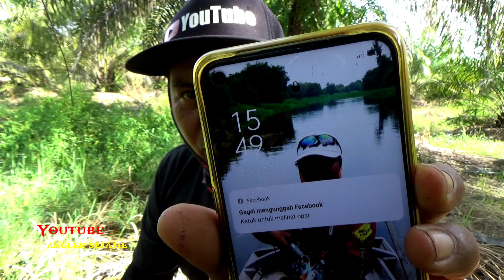GANAS..!! MANCING DEKAT APUNG PELEPAH SAWIT UMPAN BARU TURUN LANGSUNG DI SAMBAR.! MANCING BETOK RAWA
halo teman teman berjumpa lagi di channel angler sejatie
hari ini saya mancing ikan betok dgn waktu yg singkat , sungguh luar biasa mancing dekat apung pelepah sawit umpan baru turun langsung di sambar.. ukuran betok disini sangat lah besar besar..

mau tau keseruannya langsung aja tonton video ini ,terima kasih semoga terhibur

team cs
sedulur fishing
angler NTT
mamba hoby